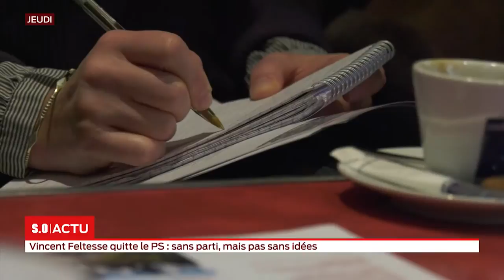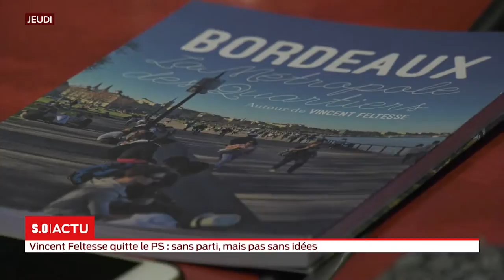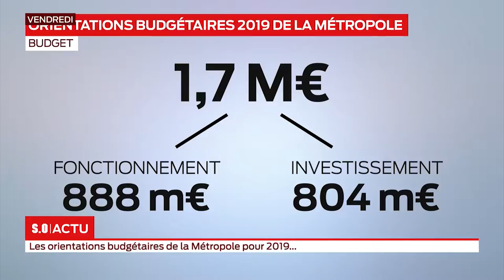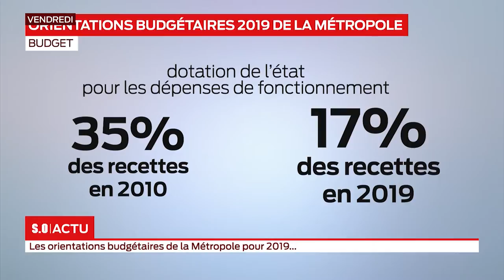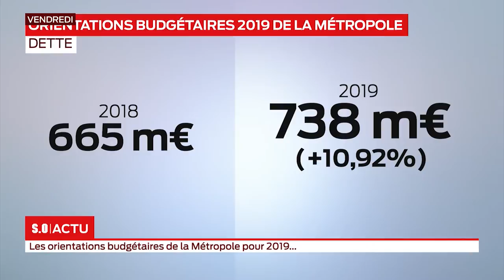Le JT de la semaine - Samedi 26 Janvier